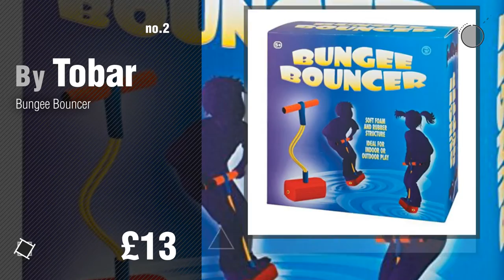Outside Toys, Uk Top 10 Collection // New & Popular 2017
New! 2019 Black Friday / Cyber Monday Sports Toys & Outdoor Deals and Updates.

Black Friday / Cyber Monday GARDEN/OUTDOOR ROPE QUOITS & WOODEN PEGS THROWING GAME by EB

Black Friday / Cyber Monday Bungee Bouncer by Tobar

Black Friday / Cyber Monday Toyrific Toys Catch Ball Set  (Colour May Vary) by Toyrific

Black Friday / Cyber Monday Creation Station Tub Stilts by Creation Station

Black Friday / Cyber Monday First Swingball by Mookie

Black Friday / Cyber Monday King Fisher GA008 Garden Dominoes Game by Kingfisher

Black Friday / Cyber Monday Kingfisher Giant 4 In A Row Game by Kingfisher